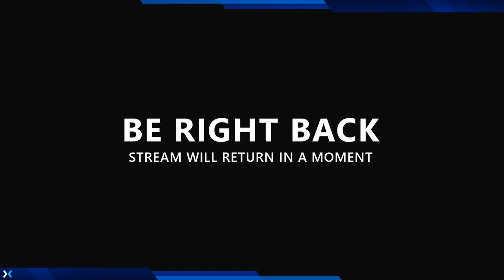Minecraft Let's Play - Clearing the Welcome Sign for a NEW Message!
Let's Play Minecraft Bedrock 100% Legit Hard Survival